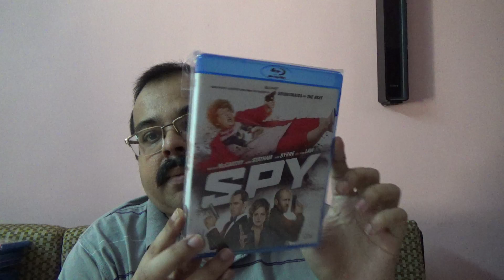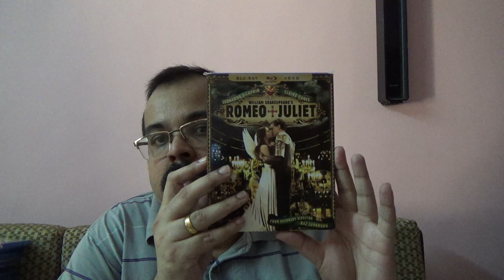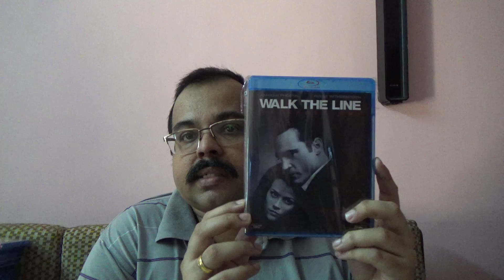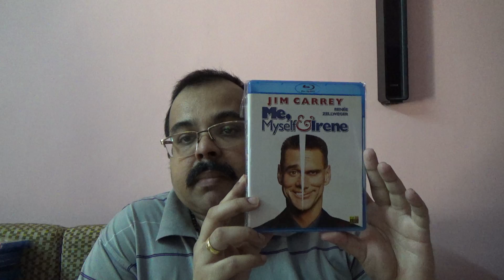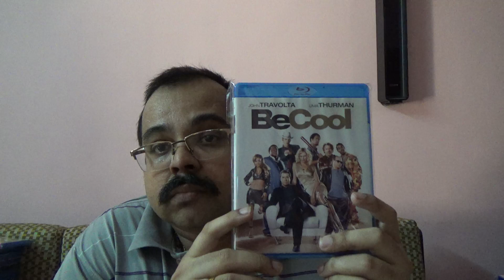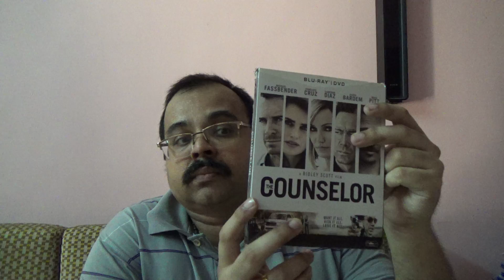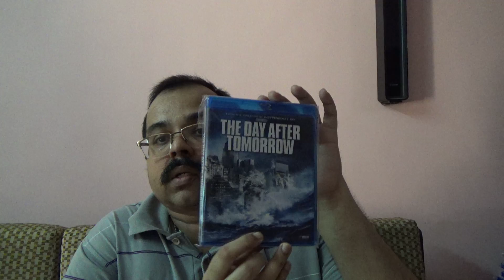Collection Video - Part 6 | 80+ Excel Home Video Blu Ray titles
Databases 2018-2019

Information of more than 1300 Blu Rays across thousands of pages. The following Databases are now available (Latest Edition) for...